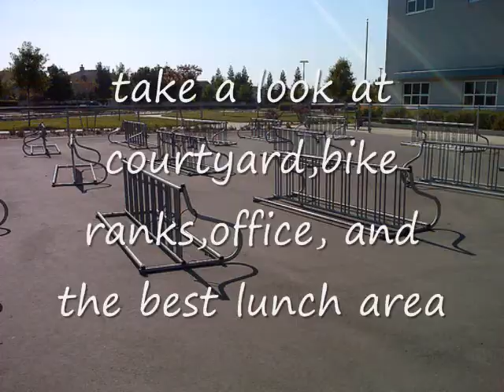christa mcAuliffe {movie trailer}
the movie coming soon 4/1/11